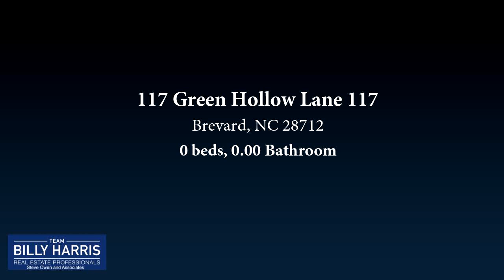Lots And Land for sale - 117 Green Hollow Lane 117, Brevard, NC 28712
Wooded homesite with gentle topography, offered with 3 adjoining lots as a package for $199,000. Gentle easy build homesite that borders the community green space and a bold creek you can hear from the ideal building spot. Located in a 600-acre development 20 mins from Brevard or DuPont State Forest. Community adjoins Headwaters State Park and offers green space within the neighborhood.   The location offers excellent access to trout fishing on the East Fork and Middle Fork Rivers. There is also easy access to first class hiking or mountain biking in DuPont Forest. Paved frontage allows easy road biking onto one of the areas finest loops on East Fork road and tie into the Assault on the Carolinas course down Highway 178 into Greenville County. The community has a 1000sqft minimum and also allows chickens, contact agent to get a copy of ACC regulations to learn more.

Bedrooms: 0
Bathrooms: 0.00
Square Feet: 0
Price: $43,000